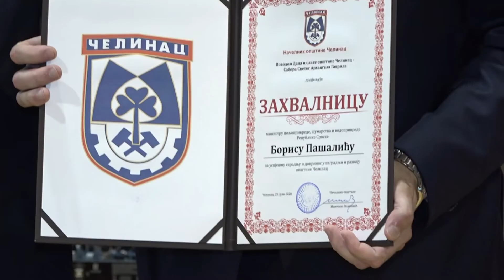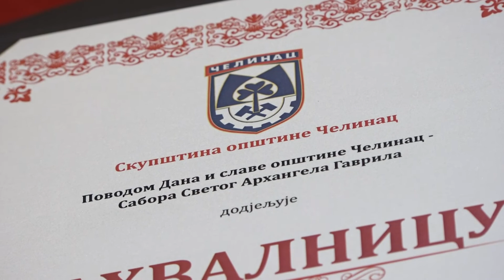Čelinac: Svečana sjednica SO - (26.07.2020.)